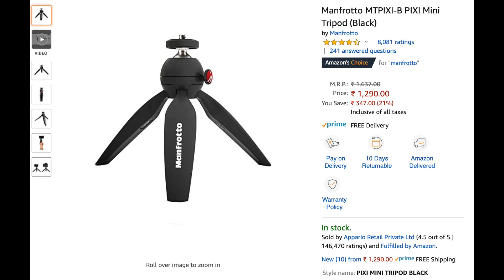TYPES OF TRIPODS EXPLAINED | HINDI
Youtube ho ya tiktok, videos banaye ke liye tripod ki zarurat to hoti hi hai, is video mein maine 6 tarah ki tripods ki baat ki hai, detail mein explain kiya har ek ko.

Selfie Stick Tripod (Rs.699)
Gorilla Tripod (Rs. 299)
Simpex VCT- 888RM (Rs.3427)
Manfrotto MTPIXI-B PIXI (Rs.1290)
Simpex 222
Mobile Stand (Rs.199)

MY GEAR :

Mic: Boya M1 Mic (Rs.849)
NAYA WALA BEST MIC
Old Tripod: with mobile stand (Rs. 349)
My tripod - Simpex VCT 888 (Rs. 3428)
Camera : Canon 200D - (Rs. 47,999)
Lens : Canon EF50MM F/1.8 STM - (Rs.8090)